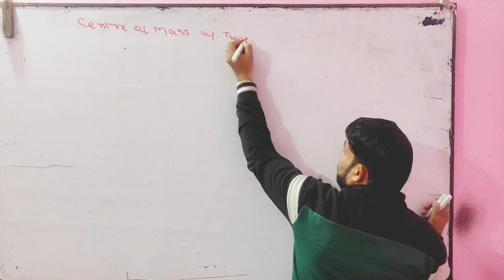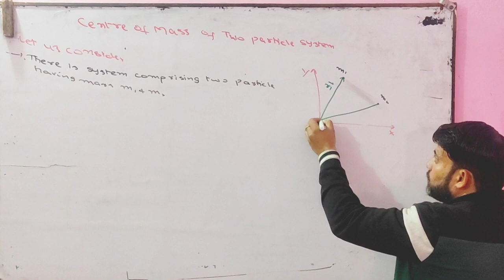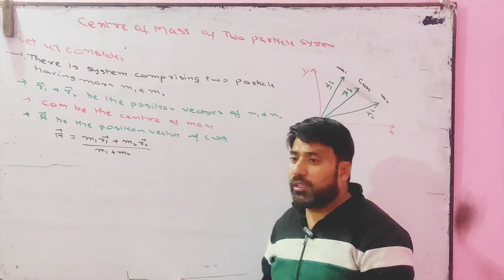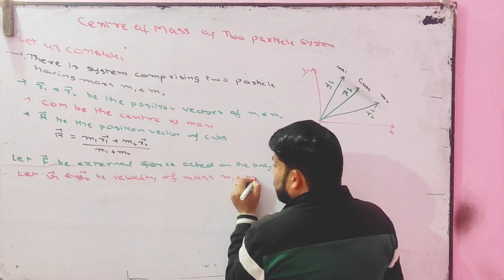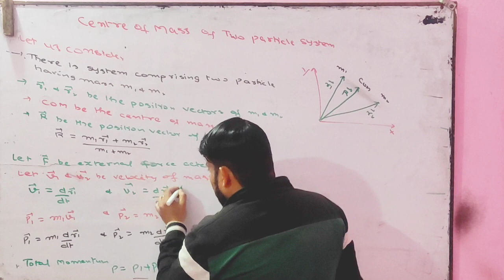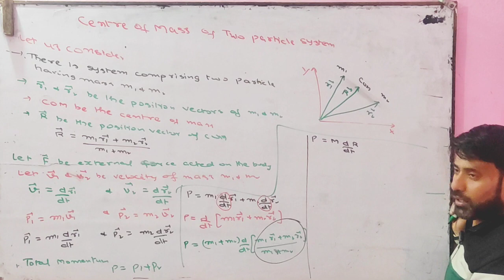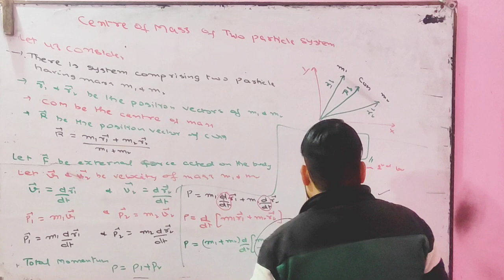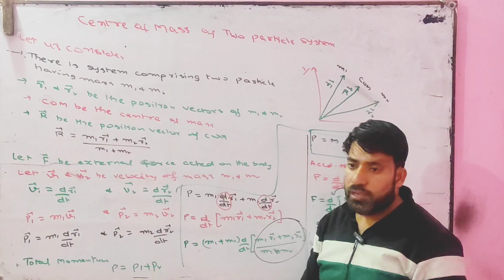centre of mass of two particle system